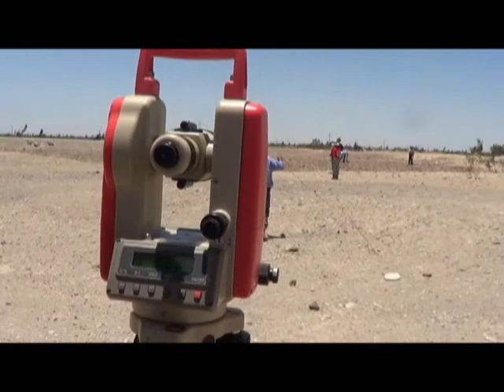VASO REGULADOR DE LA COLINA 2013 MAJES EL PEDREGAL AREQUIPA PERU